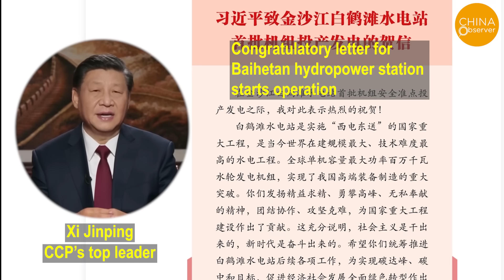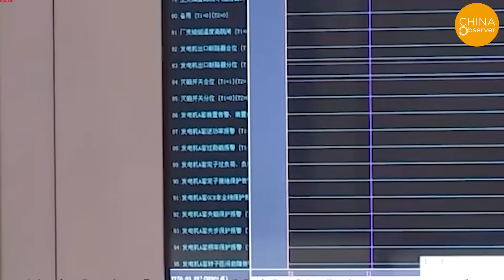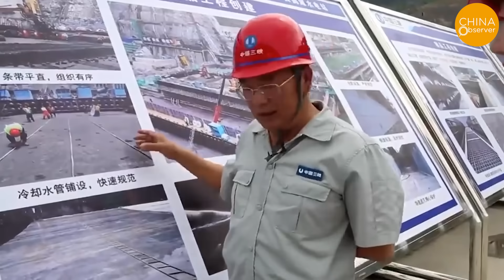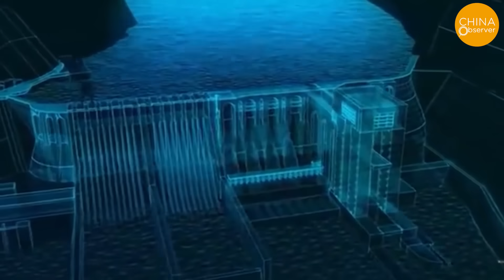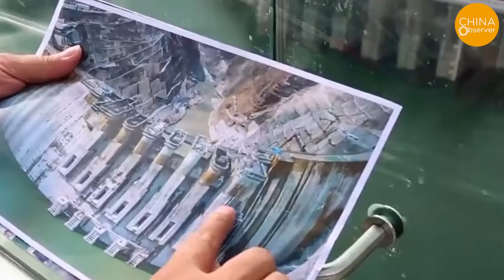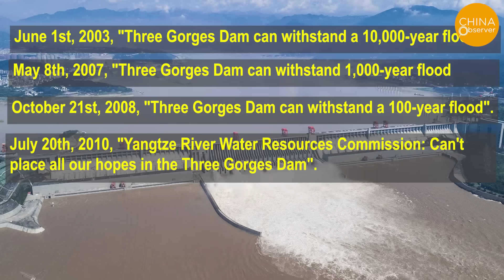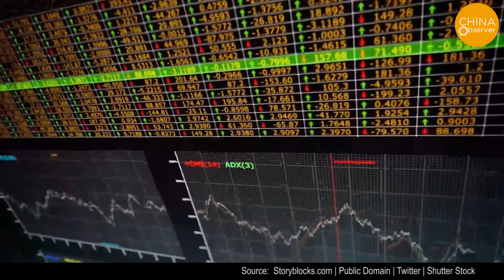2nd Largest Hydropower Station May Lead Collapse Risk to The Three Gorges Dam. Dam failure risk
World’s Second Largest 16 GW Mega Hydropower Station Begins Operation, May Bring More Risks to The Three Gorges Dam

On the morning of June 28th, the first turbines of China's Baihetan hydropower station were officially put into operation, with a total installed capacity of 16GW, ranking second in the world after the Three Gorges hydropower station with 22.5GW.

According to mainland media reports, Baihetan hydropower plant is located on the main stream of Jinsha River at the junction of Qiaojia County in Yunnan Province and Ningnan County in Sichuan Province, with a total investment of about 34 billion USD, which is 2.5 billion more than the Three Gorges Project.

The Baihetan Project is the largest and most technically challenging hydropower project in the world. It consists of a dam, flood discharge and energy dissipation facilities, water diversion, power generation system, and more. The normal storage level of the reservoir is 825 meters, with a total storage capacity of 20.6 billion cubic meters. the dam is a concrete double curvature arch dam, with an arc length of 209m, an elevation of 834m and a maximum height of 289m.

The Jinsha River is rich in hydropower resources. The 500 kilometers long downstream section from Panzhihua City to Yibin City in Sichuan, has a drop of 719 meters. On this section of the river alone, China’s Three Gorges Group has built four giant hydroelectric power stations. In addition to Baihetan hydropower station, the other three are Wudongde, Xiluodu, Xiangjiaba stations. The total installed capacity of the four power stations reached 46 GW, accounting for half of the total installed capacity of the Jinsha River hydropower development plan. At present, the first units of Wudongde Hydropower Station started operation in June 2020, while Xiluodu and Xiangjiaba Stations have achieved full power generation in June 2014 and July 2014, respectively.

Xi Jinping's congratulatory letter gave full recognition to the Baihetan project, and said, “this fully demonstrates that socialism is worked for, and the new era is fought for.” Xi's statement is in line with Beijing authorities' massive construction of numerous hydropower plants on the Jinsha River, which is in line with the CCP’s long-time philosophy of "conquering and transforming nature.”

However, the consequences of "conquering and transforming nature” are often the opposite of what’s expected.